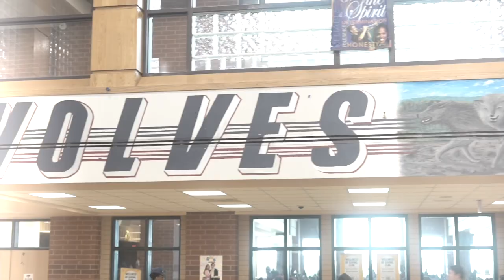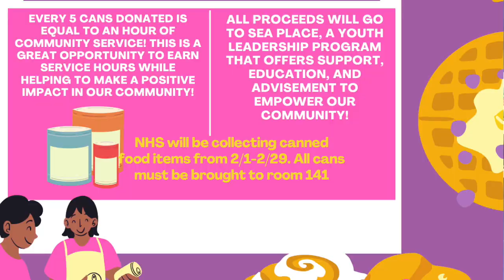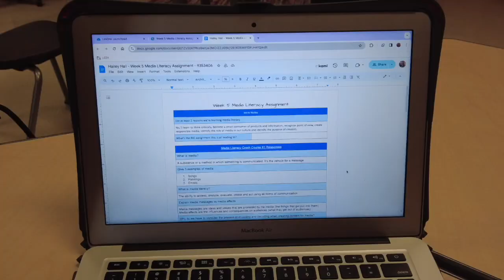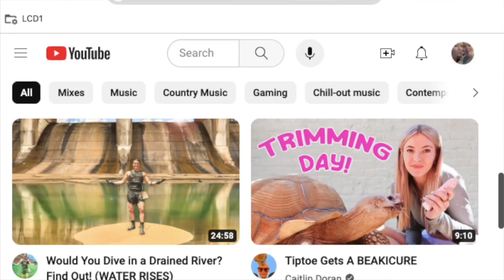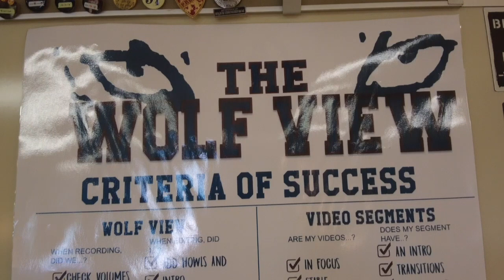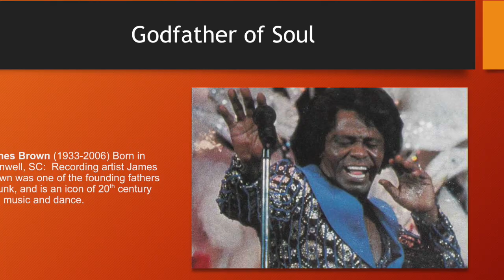February 12th, 2024 Wolf View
Today, we have announcements, this week's sports schedule, an inside look at the class that creates the Wolf View, and another Black History segment.